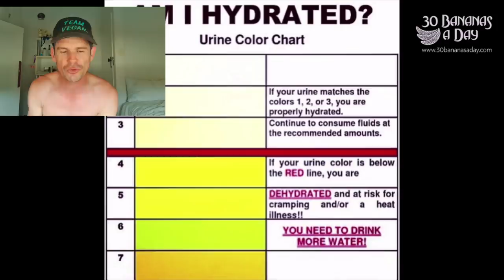Why Do Pro Road Cyclist Prefer Disc Brakes?